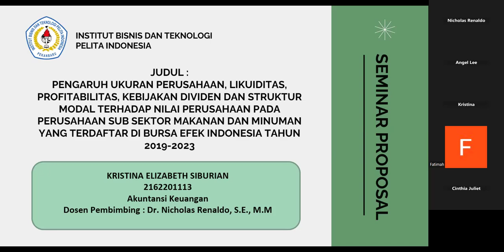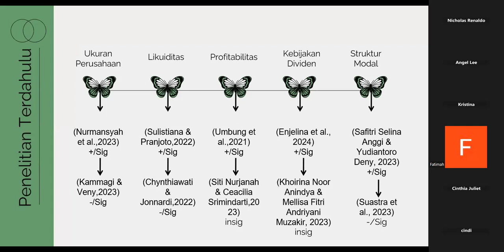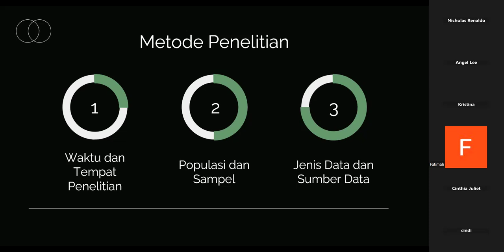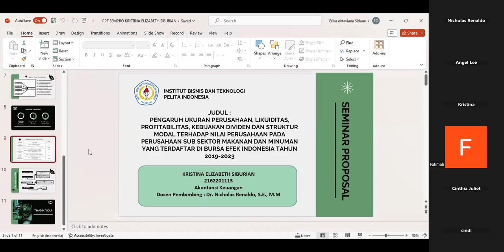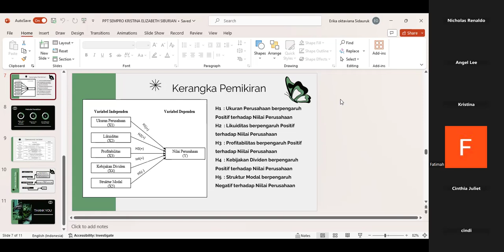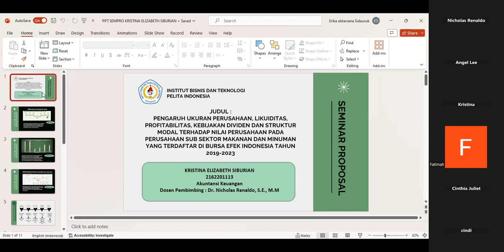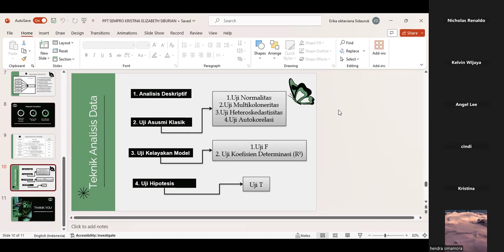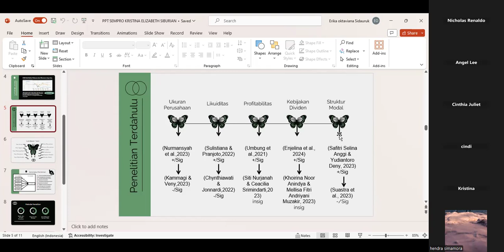Simulasi Seminar Proposal, Kristina, Manajemen Keuangan, 20 Oktober 2024